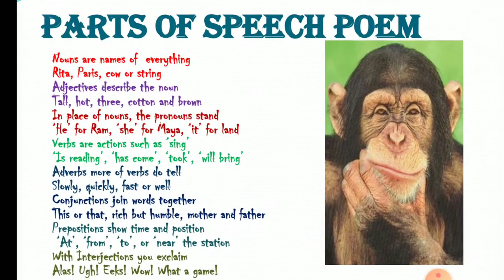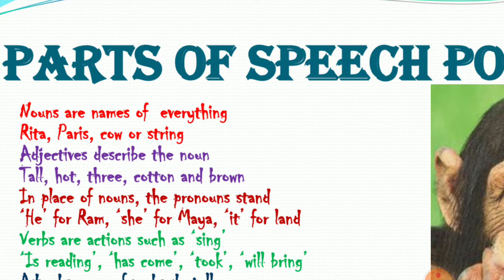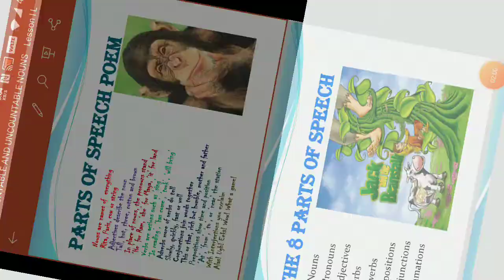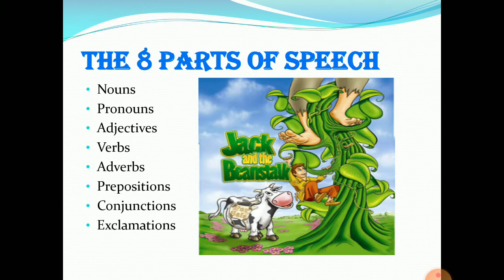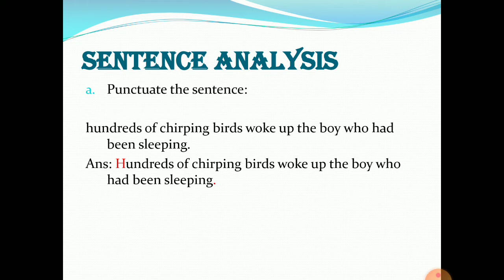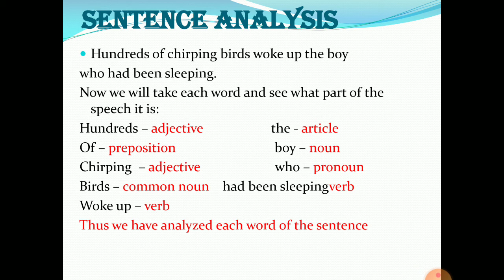Countable and Uncountable Nouns